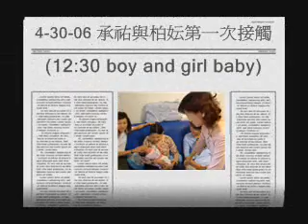4-30-06 承祐與柏妘第一次接觸(boy and girl baby)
承祐與柏妘第一次接觸(1230 boy and girl baby)